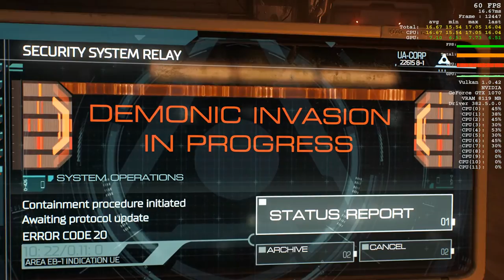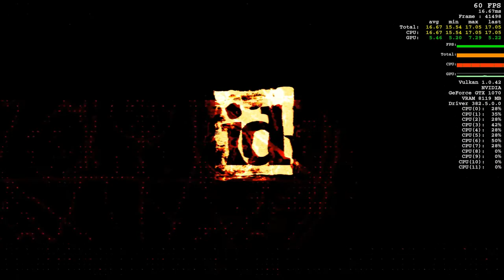Doom 2016 (Ryzen 1600 + GTX 1070 8GB)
READ DISC!!

Specs:
Windows 10 pro (64bit)
16gb DDR4 2400MHZ
Ryzen 5 1600 (Game mode on)
Gigabyte Geforce GTX 1070 G1 8gb
MSI Bazooka b350 motherboard.

All settings have been maxed out with this run, small dip in FPS at the beginning is me starting the recording with Nvida Shadowplay. sits mostly around 140 FPS :)